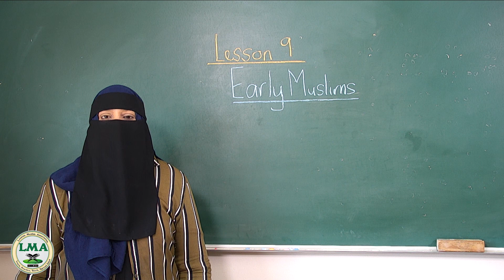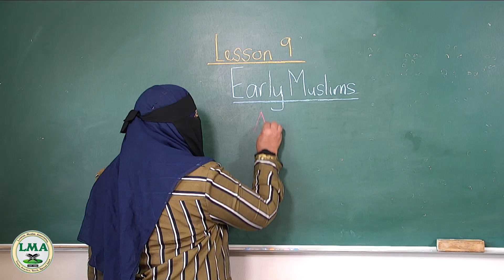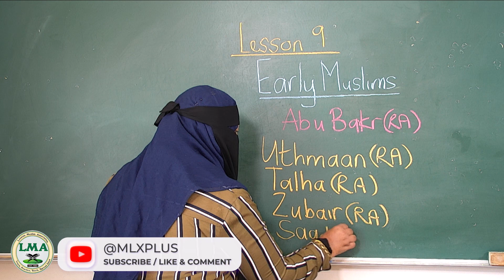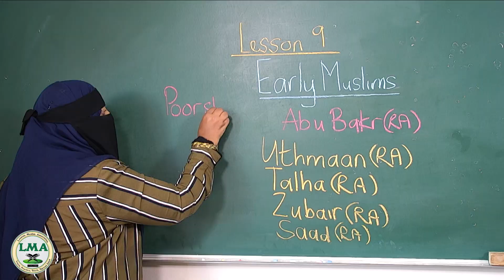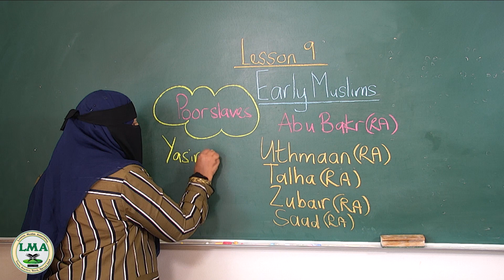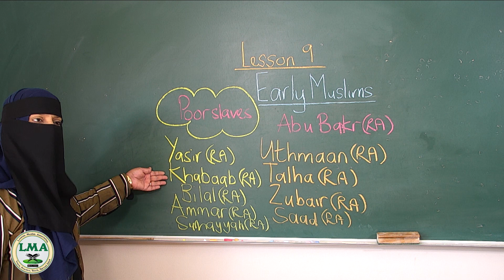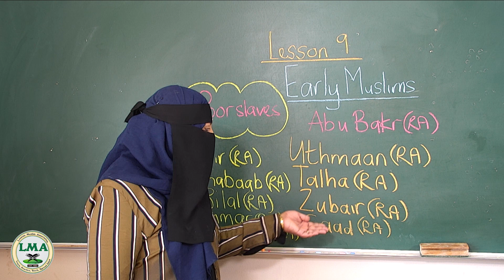My Maktab - Grade 5 History - Lesson 9 Part 2 - Ep 11 - Seeratun Nabi Book 3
In this LMA series By MLX Plus, we take you on a journey of a grade 5 learner in the Maktab Madressah System, where we teach the child about the basic rules and laws pertaining to Islam.

You can order The Book that we are using or